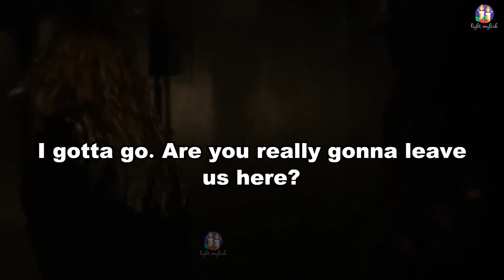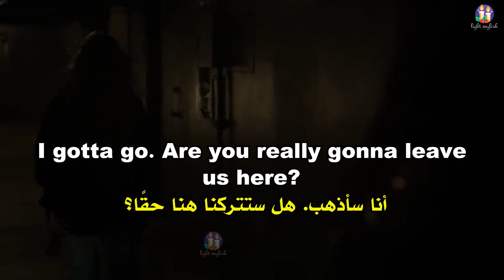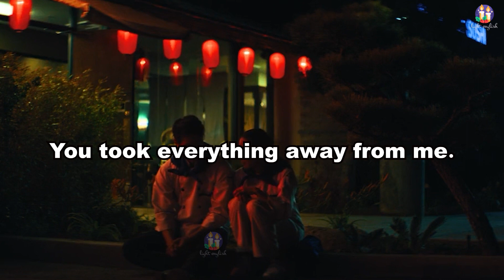تخيل ان دي اسرع طريقة هتعلمك انجليزي 19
"سرّ التعلم السريع للغة الإنجليزية من الأفلام: هل أنت مستعد لتجربته؟"
"ابدأ مغامرة التعلم السريع للإنجليزية من الأفلام وتحدث كالناطق الأصلي"
"كن متميزاً بتعلم الإنجليزية من الأفلام بأسرع وقت ممكن"
"اكتشف أفضل وأسرع طريقة لتعلم الإنجليزية من خلال الأفلام"
"تعلم الإنجليزية بسرعة خارقة وبسهولة من الأفلام"
"نقلة نوعية في تعلم الإنجليزية: تخيل كيف تتعلم اللغة من الأفلام بسرعة"
"طريقة رائعة لتعلم الإنجليزية بسرعة وثقة من الأفلام"
"أسرع طريقة لتعلم الإنجليزية من الأفلام: تخيل واقع جديد للتعلم"
"تجربة لا تُنسى: تعلم الإنجليزية بسرعة من الأفلام وتألق في التحدث"
"تعلم الإنجليزية من الناطقين الأصليين وتحسين لغتك"
"كن متميزاً بتعلم الإنجليزية مباشرة من المتحدثين الأصليين"
"طرق فعّالة للتعلم من الناطقين بالإنجليزية الأصليين"
"تعلم الإنجليزية بطلاقة من خلال الاستماع إلى المتحدثين الأصليين"
"نصائح قيمة لتعلم الإنجليزية من المتحدثين الأصليين"
"احترف الإنجليزية مع المتحدثين الأصليين واصقل مهاراتك"
"تعلم الإنجليزية بطرق مبتكرة من المتحدثين الأصليين"
"كيف تستفيد من المتحدثين الأصليين في تعلم الإنجليزية"
"السر وراء تعلم الإنجليزية من المتحدثين الأصليين والنجاح في التواصل"
"ابنِ طريقك للتحدث بالإنجليزية السليمة مع المتحدثين الأصليين"